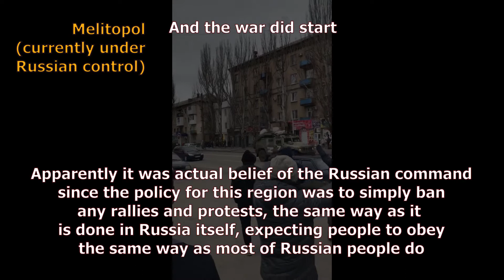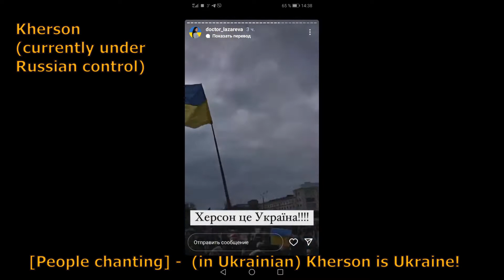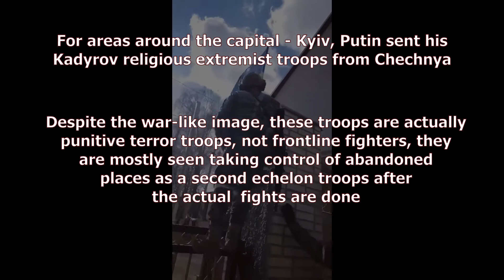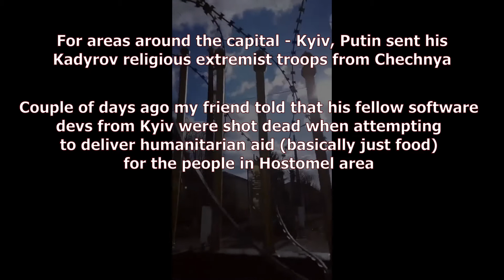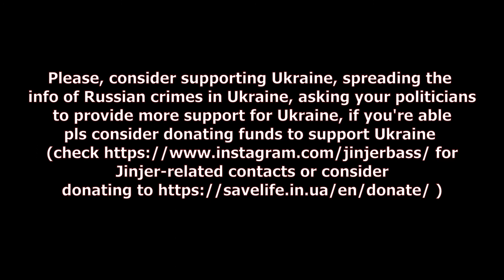Ukraine 2022: Russian fascist occupation in "historically Russian" and Ukrainian territories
When I say Russian fascists it's not only due to parallels of bombing Kyiv and invading the country in the morning, but to the state of society there as of now. Very sad.

Please consider supporting Ukraine with donations, I can provide links but I'd rather have people you trust do it than some noname like me.